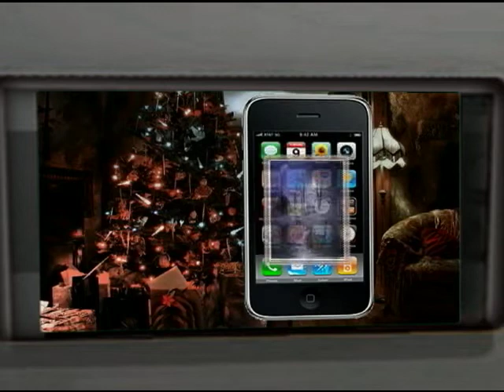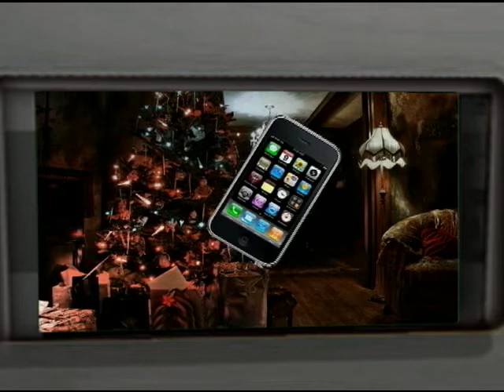Navidad de Best Auto Smog